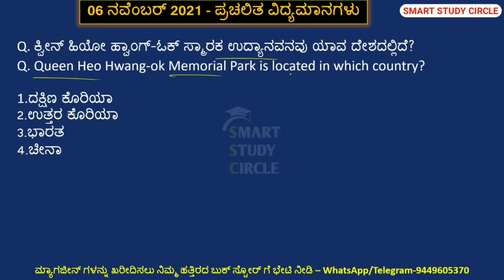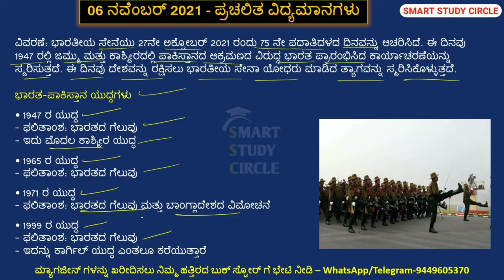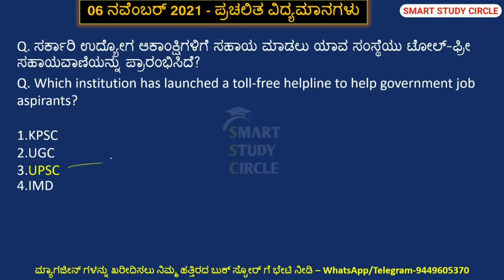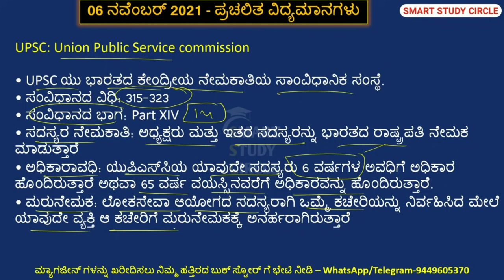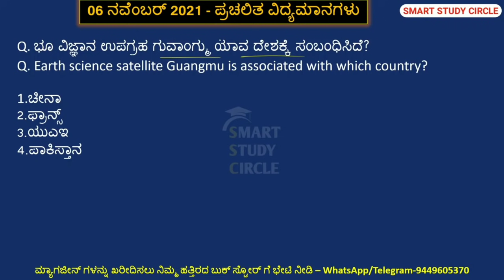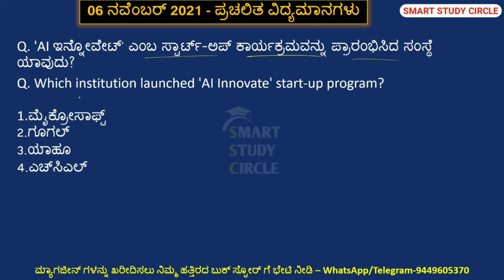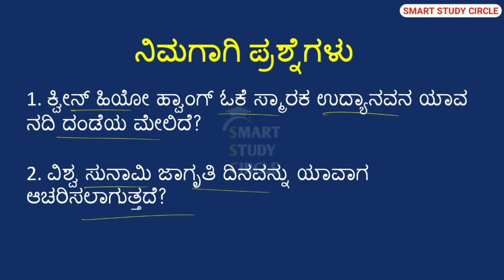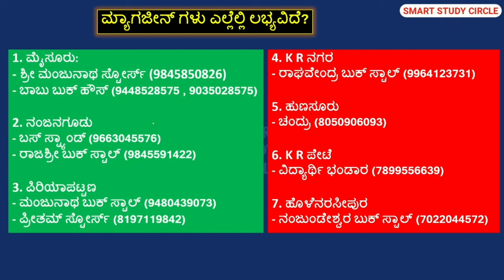06 November 2021 Daily Current Affairs in Kannada | ನವೆಂಬರ್ Monthly Current Affairs PC PSI SDA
ನಮಸ್ಕಾರ

KPSC Vaani website ನಲ್ಲಿ ಆನ್ಲೈನ್ ಮೂಲಕ ನವೆಂಬರ್ ಮ್ಯಾಗಜೀನ್ ಖರೀದಿಸಲು ಕೆಳಗಿನ ಲಿಂಕ್ ಕ್ಲಿಕ್ ಮಾಡಿ. ನಿಮ್ಮ ಮನೆ ಬಾಗಿಲಿಗೇ ಮ್ಯಾಗಜೀನ್ ಬರುತ್ತದೆ

ರೆಪೊ ದರ, ರಿವರ್ಸ್ ರೆಪೊ ದರ, CRR,SLR, MSF ಬಗ್ಗೆ ತಿಳಿಯಲು ವೀಡಿಯೋ ಲಿಂಕ್

ಹಿಂದಿನ ಹಾಗೂ ಮುಂದಿನ ದಿನಗಳ ಕರೆಂಟ್ ಅಫೇರ್ಸ್ ವೀಡಿಯೋಗಳನ್ನು ಈ ಕೆಳಗಿನ ಲಿಂಕ್ ಕ್ಲಿಕ್ ಮಾಡುವುದರ ಮೂಲಕ ಉಚಿತವಾಗಿ ವೀಕ್ಷಿಸಿ

ಸಪ್ಟೆಂಬರ್ ತಿಂಗಳ ಪ್ರಚಲಿತ ವಿದ್ಯಮಾನಗಳ PDF ಉಚಿತವಾಗಿ ಡೌನ್‌ಲೋಡ್ ಮಾಡಲು ಕೆಳಗಿನ ಲಿಂಕ್ ಕ್ಲಿಕ್ ಮಾಡಿ

ಅಥವಾ ನಮ್ಮ ಟೆಲಿಗ್ರಾಂ ಚಾನೆಲ್ ಗೆ ಜಾಯಿನ್ ಆಗಿ ನೇರವಾಗಿ PDF ಡೌನ್‌ಲೋಡ್ ಮಾಡಿಕೊಳ್ಳಿ

ಪ್ರತಿದಿನದ ಪ್ರಚಲಿತ ವಿದ್ಯಮಾನಗಳ ಪ್ರಶ್ನೋತ್ತರಗಳನ್ನು ನಮ್ಮ ಟೆಲಿಗ್ರಾಂ ಚಾನೆಲ್ ನಲ್ಲಿ ಕ್ವಿಜ್ ರೂಪದಲ್ಲೂ ಕೂಡ ಒದಗಿಸಲಾಗುವುದು. ನಿಮ್ಮ ಪ್ರಾಕ್ಟೀಸ್‌ಗಾಗಿ.

NOTE: ಟೆಲಿಗ್ರಾಂ ಲಿಂಕ್ ಗಳು ಓಪನ್ ಆಗದಿದ್ದರೆ ನಮ್ಮ ನಂಬರ್ ಗೆ ಟೆಲಿಗ್ರಾಂ‌ನಲ್ಲಿ ಮೆಸೇಜ್ ಮಾಡಿ. ನಿಮಗೆ ಲಿಂಕ್ ಗಳನ್ನು ಕಳುಹಿಸಲಾಗುವುದು
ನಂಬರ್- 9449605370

ನಮ್ಮ ಎಲ್ಲ ಸೋಷಿಯಲ್ ಮೀಡಿಯಾಗಳಿಗೆ ಉಚಿತವಾಗಿ ಸೇರಿಕೊಳ್ಳಲು ಕೆಳಗಿನ ಲಿಂಕ್‌ಗಳನ್ನು ಕ್ಲಿಕ್ ಮಾಡಿ

ಮೇಲಿನ ಯಾವುದೇ ಲಿಂಕ್ ಸರಿಯಾಗಿ ಪ್ರತಿಕ್ರಿಯಿಸದಿದ್ದರೆ ನಮ್ಮ ನಂಬರ್ ಗೆ ಟೆಲಿಗ್ರಾಂ ಮಾಡಿ.

Indian History,
Karnataka History,
Indian Geography,
Indian Polity,
Indian Constitution,
Indian Economy,